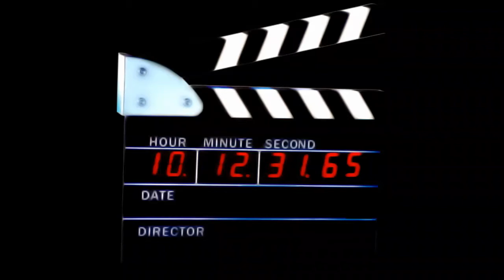MORTEN & RIBEKKA WEDDING 2017